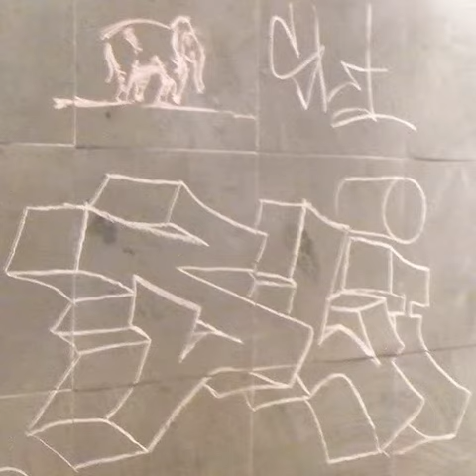2014 07 07 14h14m22